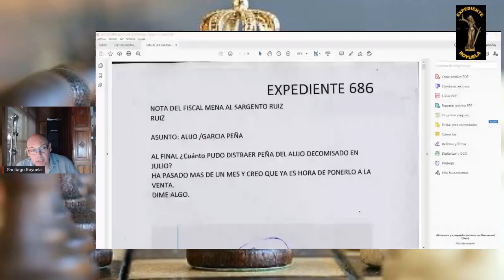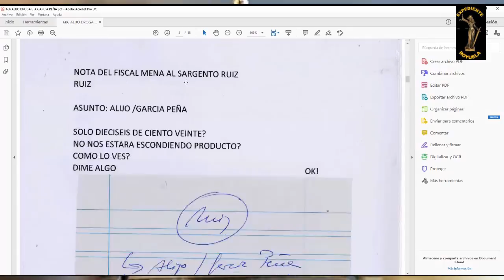El fiscal Mena vendió 16 kilos de coca a la banda terrorista ETA